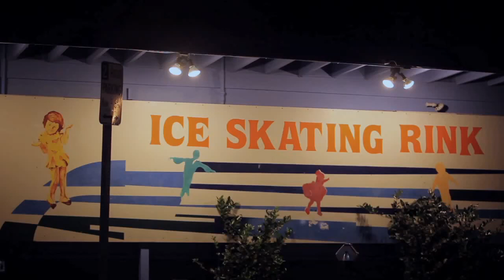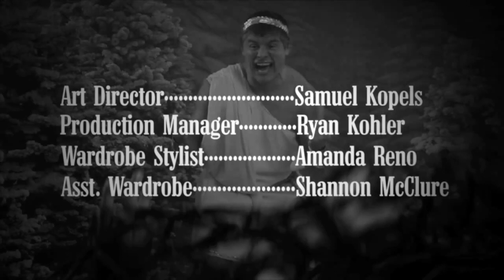Matisyahu Miracle - Milagro - Canción de Hanukkah